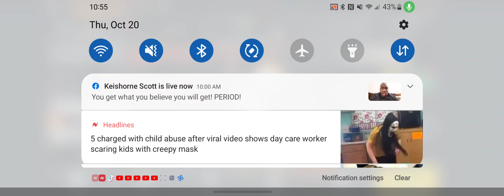massive warfare:1kings3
massive warfare:Alliance OVER~KILL-Leader 1kings3-Co leader Cobrajet